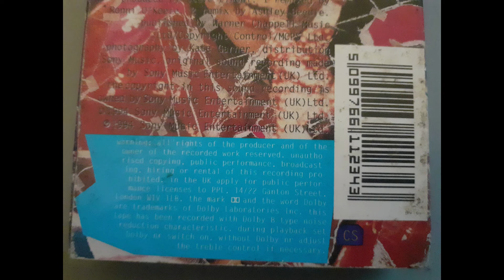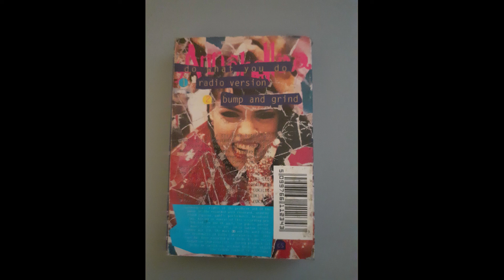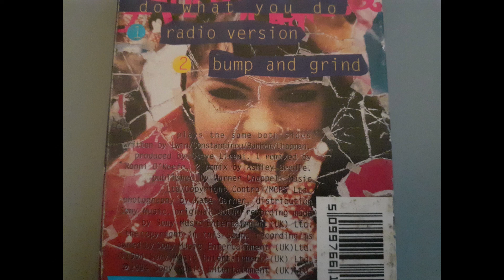Annabella Lwin - 'Do What You Do' - Cassette Single 1994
SIDE A + B (plays same on both sides):
Do What You Do (Radio Version)
Bump and Grind

Ripped from audio cassette into WAV format via Audacity version 3.0.0.Converted into MPEG-4 via Shotcut version 21.01.31.